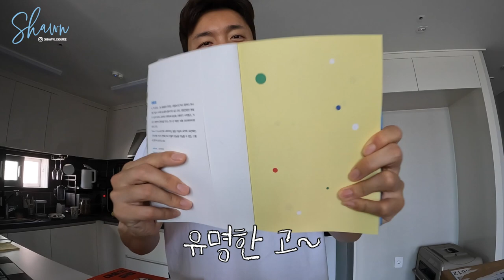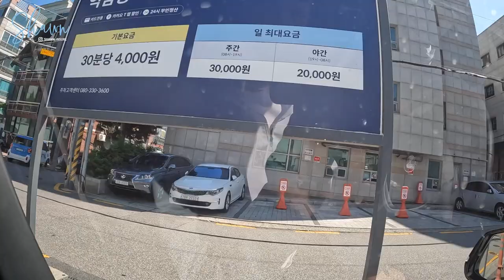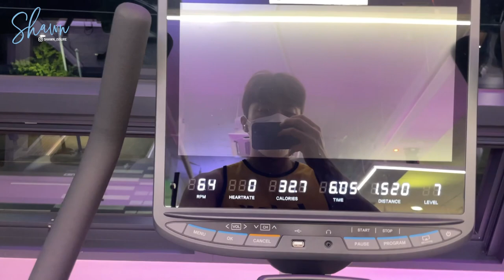30대 혼자 사는 남자 반려견 때문에 개고생 하는 vlog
(운전으로) 몹시 고단했던 하루
30대브이로그 요리브이로그 ?? 이게!?